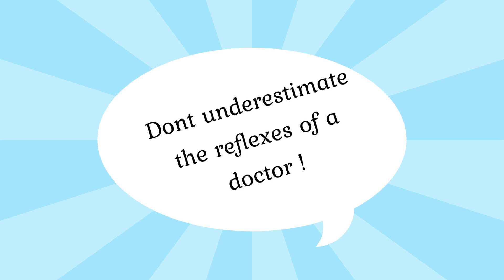doctors reflexes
video description
1. reflexes of an indian docotor
2. MBBS students
3. desi doctor